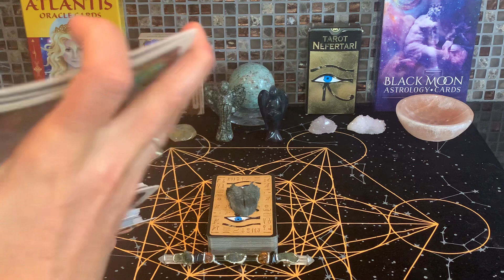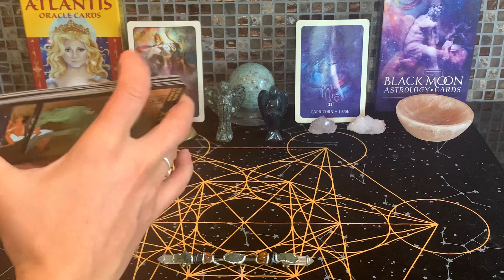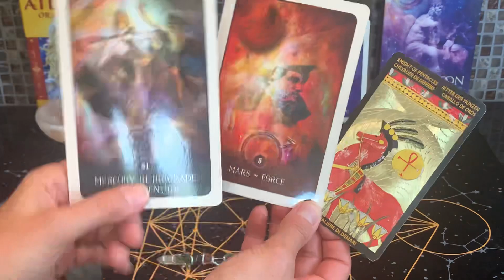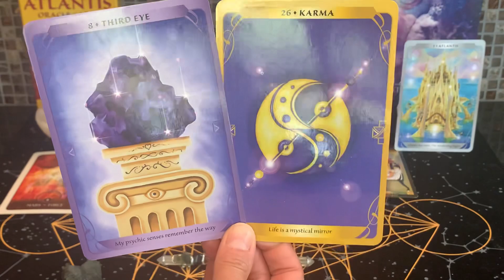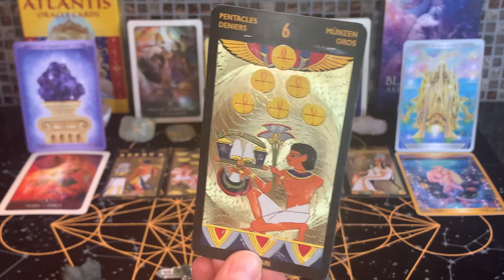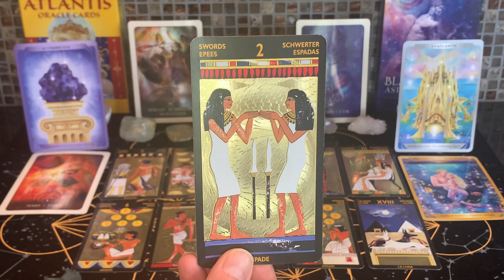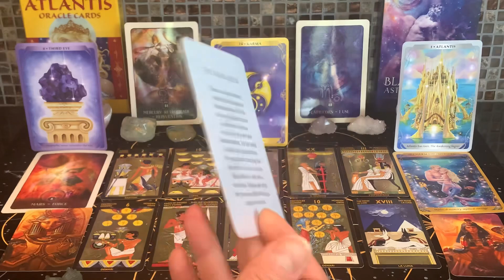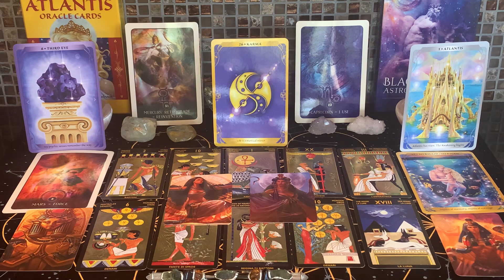Taurus ~ All Eyes On You! 👑 Once in a Blue Moon! 🌝 ~ August 2023 Tarot & Oracle Reading.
Blessings, beautiful Souls and welcome to the Taurus August 2023 tarot & oracle reading for Sun, Moon, & Rising Signs. 🌞🌙💫 Welcome Lion's Gate!

*As always, never give up your power to a reading or to a reader. Please only take what resonates, use your own highest intuition and guidance.*

I love you all so much. 💓💓💓 Thank you for sharing space & time with me…on multiple dimensions. 🌟💫🪄✨🌈

This months decks:
Black Moon Astrology Cards, by Susan Sheppard
Tarot Nefertari, by Lo Scarabeo
Atlantis Oracle Cards, by Maria Elita
Isis Oracle ~ Mini Edition, by Alana Fairchild